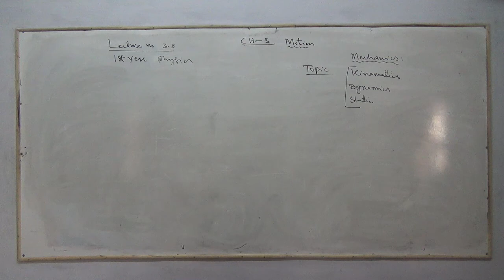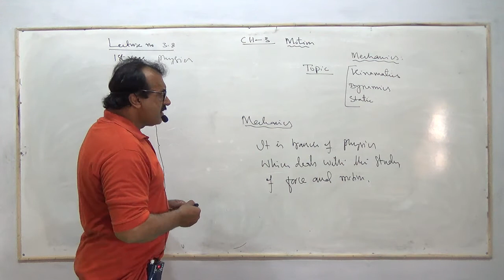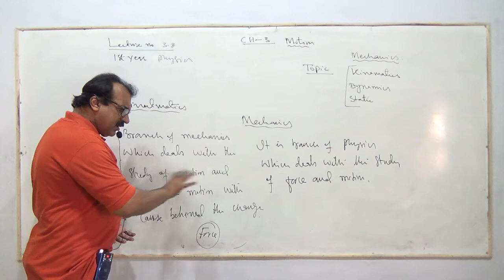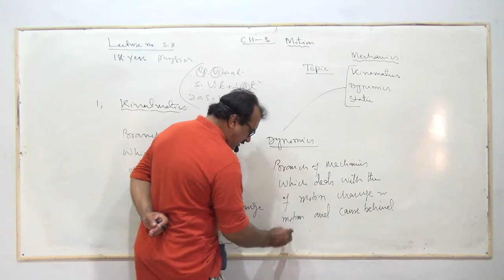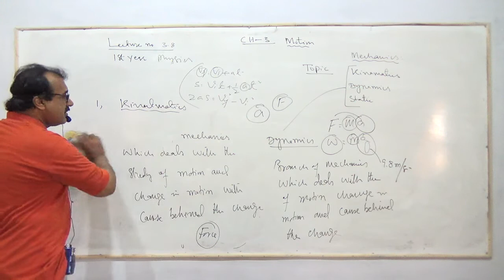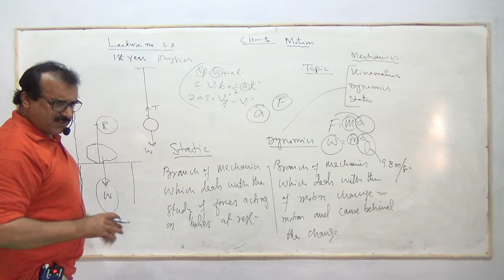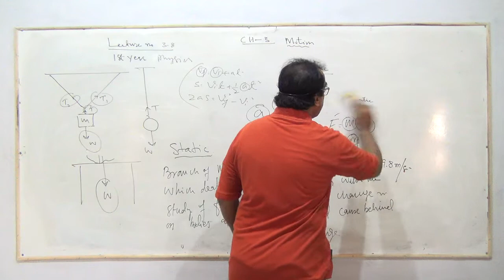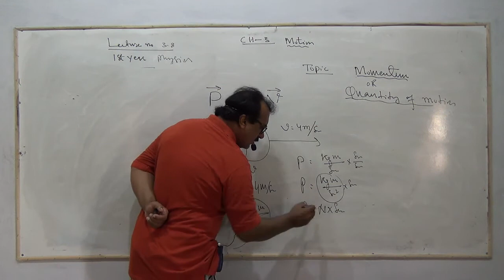Physics XI Entry Ch_3 Lec_8 Mechanics , Kinematics , Dynamic , Static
By: Sir Haqnawaz Memon _ HNM Online Acadmey